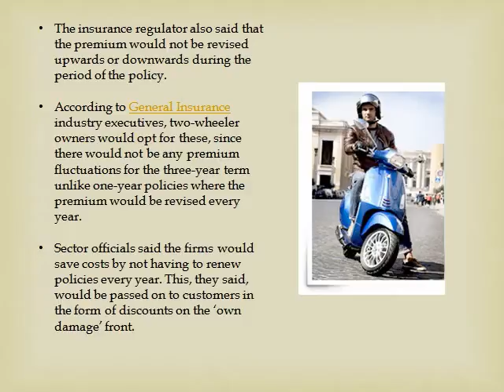Two Wheeler Insurance Policies to Get Cheaper Easier To Buy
Bajaj Allianz is one of the fastest growing General Insurance companies in India and also won awards for Best General Insurance Company & Claims Innovation awards.